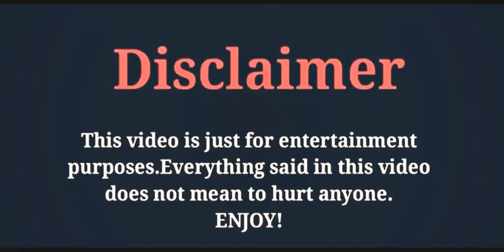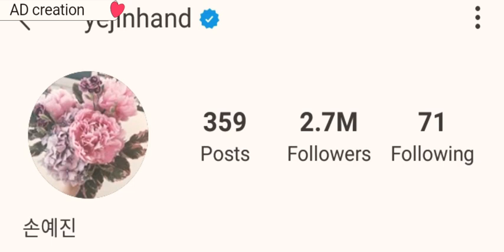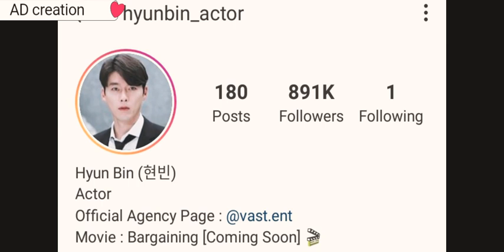Son Ye Jin, Vs Hyun Bin, LifeStyle Comperison 2020,Again TogeatherSame Series,(Crash Landing on You)